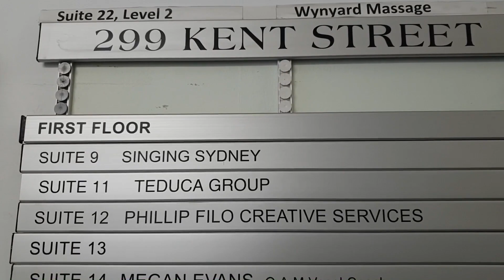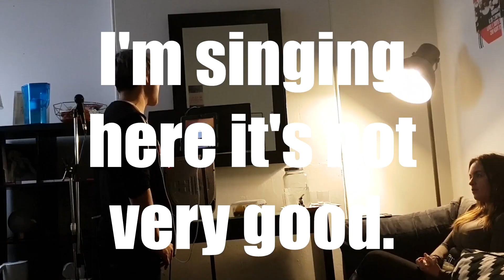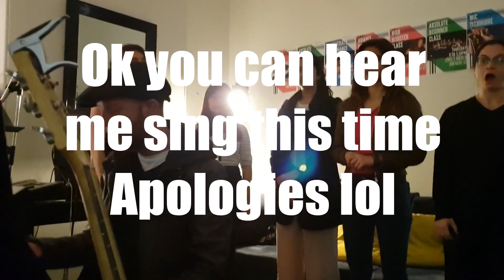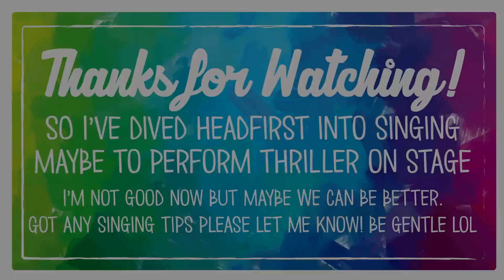Learning to Sing or failing in the process - Absolute beginner singing adventure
Learning to Sing or failing in the process - Absolute beginner singing adventure. So I'm really bad at singing. Like actually bad. But singing has always been a dream of mine so I've started down the path of learning to sing! From starting private lessons, to signing up for group classes, I expose myself to ridicule and failure. But during the class I find out, there's a live performance at the end of the course. Do I have what it takes to make to the live stage and perform in front of real people? If you dare to listen to my singing, come check it out :)